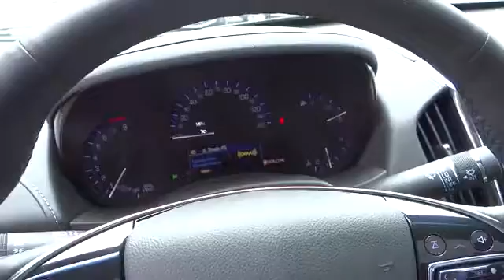2016 Cadillac ATS Sedan SIGNAL HILL, LONG BEACH, SEAL BEACH, LAKEWOOD, CARSON G0179738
2016 Cadillac ATS Sedan 4DR SDN 3.6L LUXURY COLLECTION RWD

Boulevard Cadillac
2850 Cherry Ave.

BOULEVARD CADILLAC PROUDLY SERVICING SIGNAL HILL, LONG BEACH, SEAL BEACH, LAKEWOOD, CARSON, & SURROUNDING SOUTHERN CALIFORNIA LOCATIONS. THIS BLACK 2016 Cadillac ATS SEDAN IS EQUIPPED WITH A 3.6L V6 24V GDI DOHC, AUTOMATIC TRANSMISSION, AND RECEIVES AN ESTIMATED 20 City/30 Hwy MPG. CONTACT BOULEVARD CADILLAC AT TO SCHEDULE A TEST DRIVE AND TAKE THIS 2016 Cadillac ATS SEDAN HOME TODAY, OR VISIT OUR SHOWROOM CONVENIENTLY LOCATED AT 2850 CHERRY AVE., SIGNAL HILL, CA 90755. STOCK #: G0179738 | 2016 Cadillac ATS Sedan 4dr Sdn 3.6L Luxury Collection RWD 2016 Cadillac ATS SEDAN 4DR SDN 3.6L LUXURY COLLECTION RWD STOCK #: G0179738 | VIN: 1G6AB5RS6G0179738 | 2016 Cadillac ATS Sedan 4dr Sdn 3.6L Luxury Collection RWD Boulevard Cadillac BOULEVARD HAS BEEN SATISFYING SOUTHERN CALIFORNIA CAR BUYERS SINCE 1961. FRIENDLY & FAMILY OWNED. PLEASE CHECK US OUT ONLINE AT BOULEVARD4U.COM FOR MORE INFORMATION.